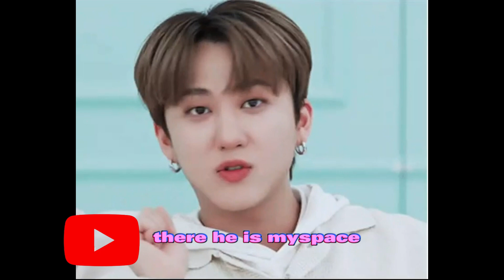Stray Kids Social Media